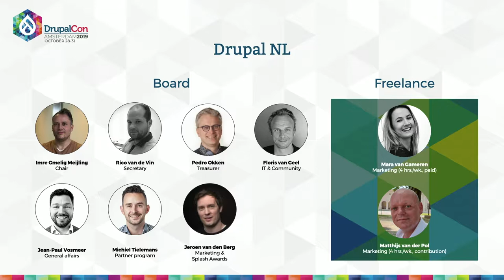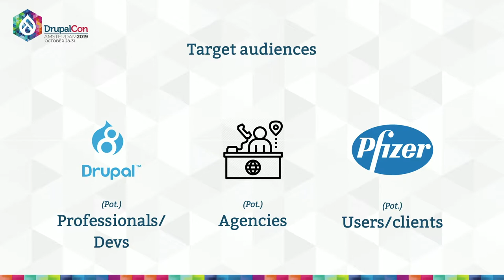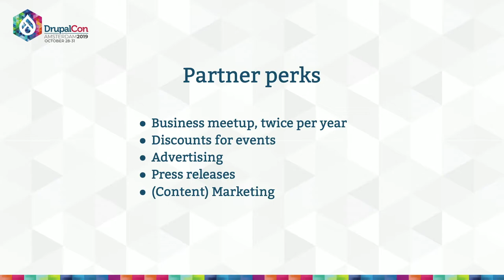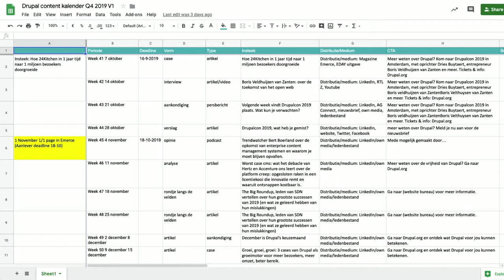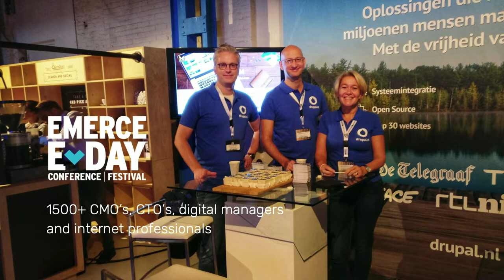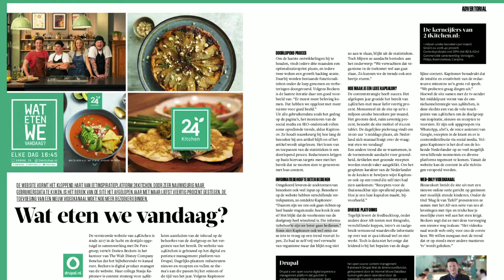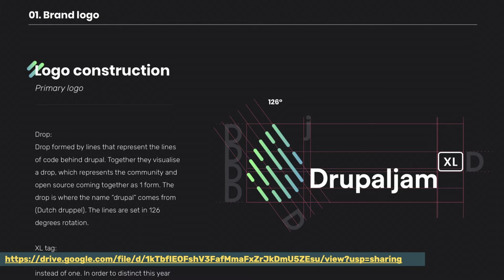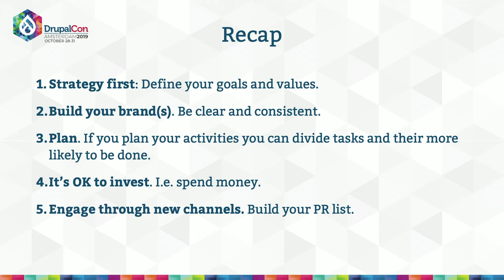DrupalCon Amsterdam 2019: Drupal marketing headstart for local associations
Jeroen van den Berg
Dutch Drupal Association, Rotterdam, Netherlands

An update on the marketing efforts by the the Dutch Drupal Association to promote Drupal to a broad audience of potential Drupal brands, users and decision makers.

- Understanding your audience
- How we started to invest into marketing
- About scaling our camp Drupaljam (500 attendees) into 2 days, including a separate Business Day
- How we do advertising
- Hiring a marketing professional
- Reaching businesses with relevant Drupal content
- Maintaining a Partner Program

Promoting Drupal is as essential as getting a next release out. Bringing together people and agencies already part of the Drupal ecosystem is great. Reaching potential new users and brands is just as important. In 2018 we started reaching potential new developers, brands and organisations and establish Drupal as a solid alternative to their digital experience platforms. With the Promote Drupal initiative underway and our paying partners calling on us to invest on increasing awareness, we have gained momentum on promoting Drupal.

Only by uniting associations in common branding and marketing, can we increase the use of Drupal further. This session is about sharing and kickstarting your local marketing in joint effort.

Jeroen van den Berg is Head of Production and Partner at Burst. With his technical background he talks to clients about business value and technology. Jeroen is a teacher at the Rotterdam University of Applied Sciences and a member of the advisory board. Jeroen is board member at the Dutch Drupal Association and part of its marketing team with a strong focus towards potential Drupal users and developers.